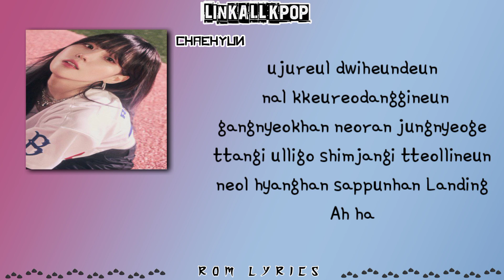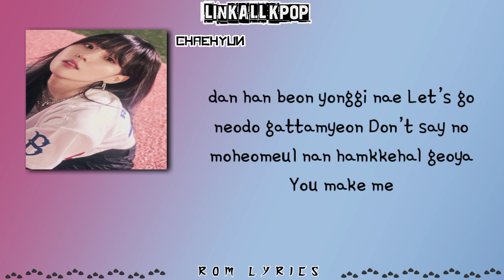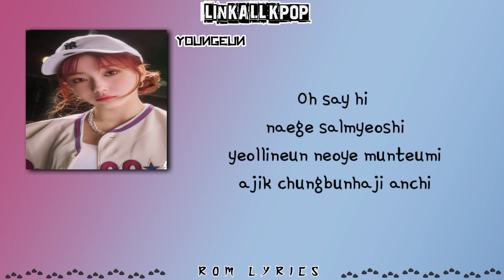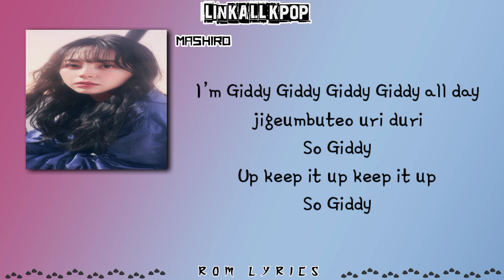Kep1er – Giddy (Rom Lyrics)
Kep1er – Giddy

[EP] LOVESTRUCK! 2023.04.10